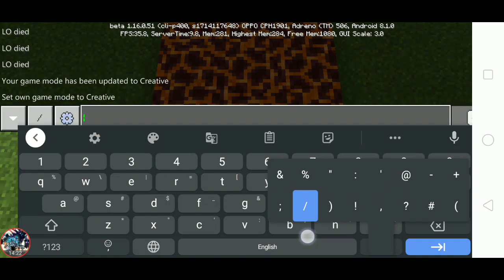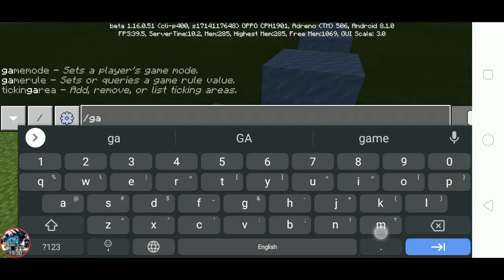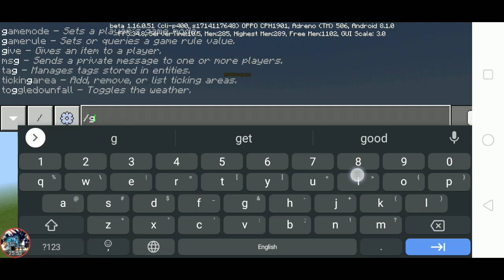มายคราฟแมพกระโดดปราบเชียน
แมพนี้มีคนส่งมาให้นะครับผมเลยเล่นแบบไม่ตัดคลิปเลยนะครับ